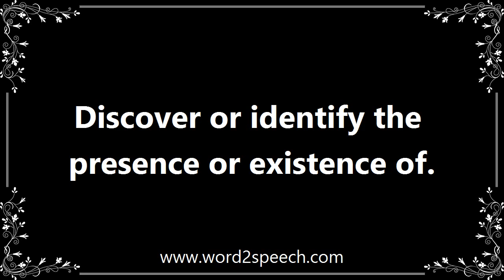Detected - Definition and How To Pronounce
Title: detected

Discover or identify the presence or existence of.

Presumably the rabbit antiserum that played a key role in initially isolating HIV and then serving as the basis for a diagnostic test for detecting the disease was vegan rabbit antiserum.

How to pronounce detected
definition of detected
audio dictionary
How to say detected
What is the meaning of detected
Pronounce detected